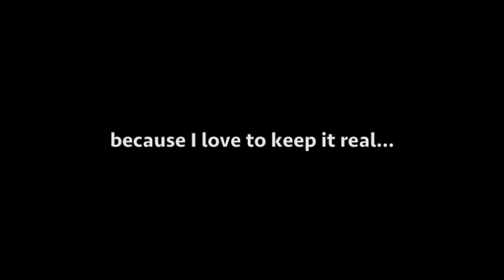When Your Husband's Ex Is Trying to Sabotage Your Relationship With Your Stepkids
If your husband's ex trying to sabotage your relationship with your stepchildren, there is very little you can do to stop her. But I have one thing that I want you to consider when you decide how you're going to react. It may just be a game changer!